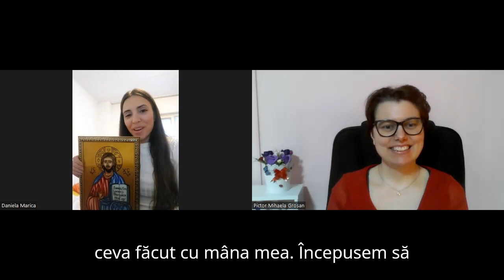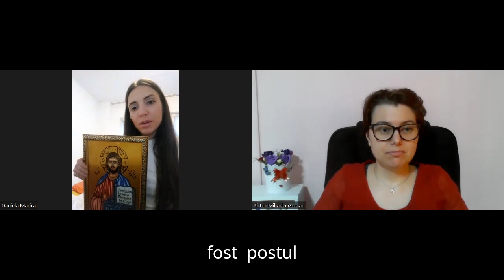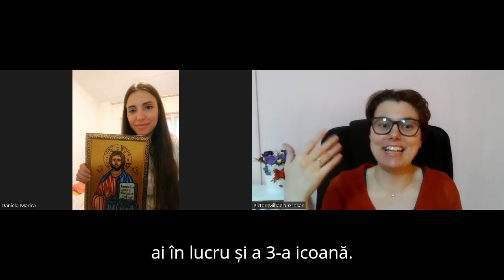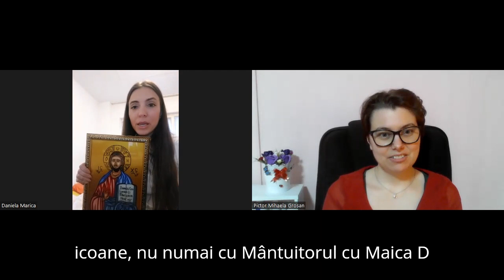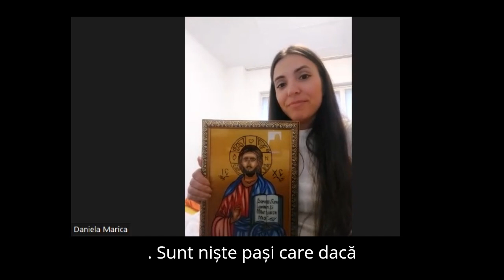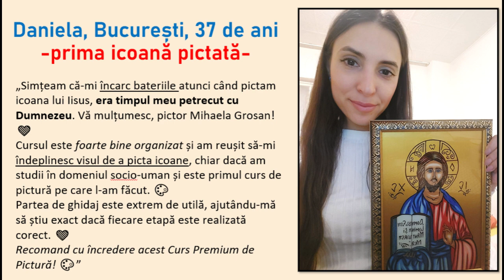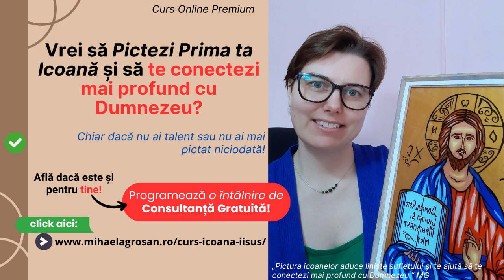Cum a pictat Prima ICOANA Daniela? Afla povestea de Succes! Parere Curs Pictura Icoane pictor Grosan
Daniela are studii pe socio-uman si a pictat prima ei icoana la 37 de ani! Felicitari!
Afla povestea ei pe scurt in acest video!
Tu vrei sa treci la nivelul următor pe plan spiritual si artistic?
👉 Vezi daca este si pentru tine! Ultimele 3 libere - click aici